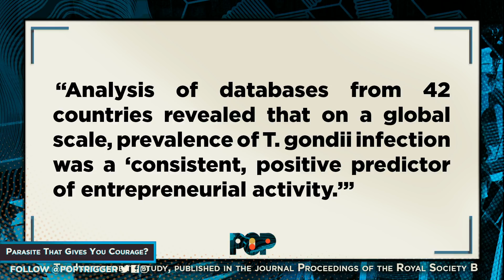This Mind-Controlling Cat Parasite Is GOOD For Your Brain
A parasite found in cat poop can help you become a successful entrepreneur. Brett, Grace, Brooke, and Jason talk about how this particular parasite controls the mind of its hosts and eases their fear.

Pop Trigger is your unfiltered talk show about real life. Every day we talk about entertainment, the internet, culture, and important social issues. We don't just scratch the surface, we talk about the real truths behind the seemingly ordinary.